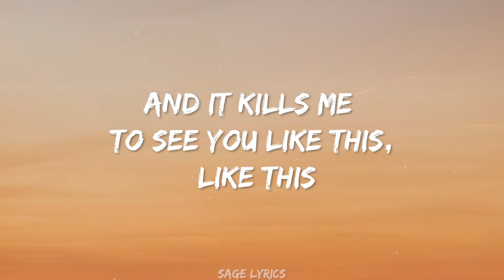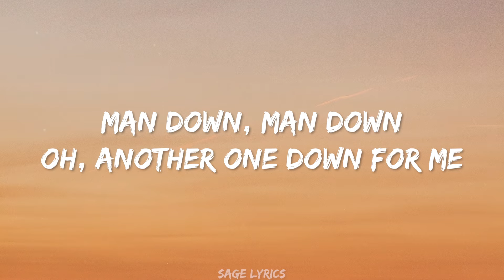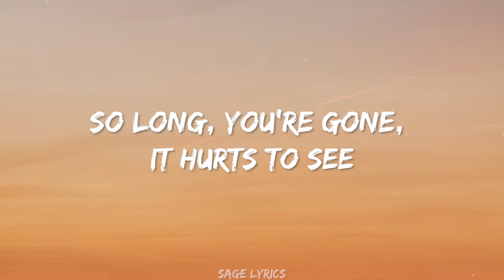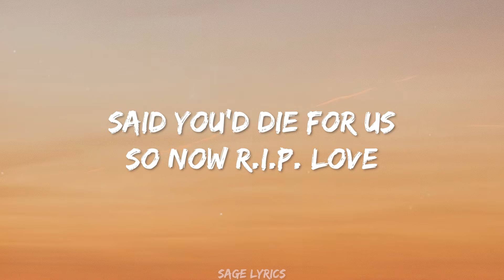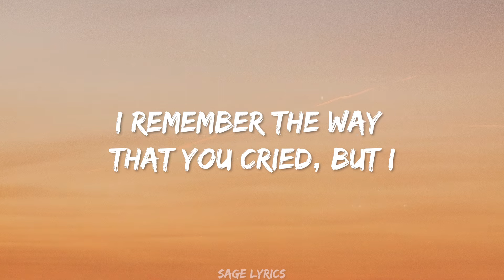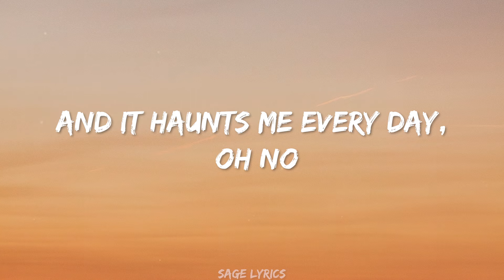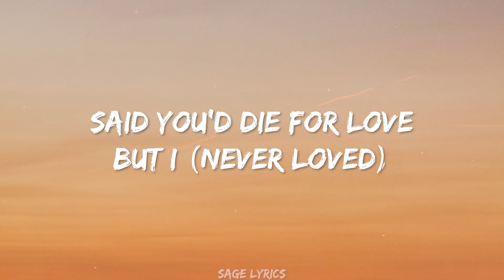Faouzia - RIP LOVE (Lyrics) I Never Loved You, Sorry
lyrics:
oh no, think i did it again
and it kills me to see you like this
should've known from the moment we met
i'd rip your heart right outta your chest

so long, you're gone
it hurts to see
said you'd die for us
so now RIP, love

when i lay in my bed at night
i remember the way that you cried
but i can't go back
no i know it's too late
and it haunts me everyday